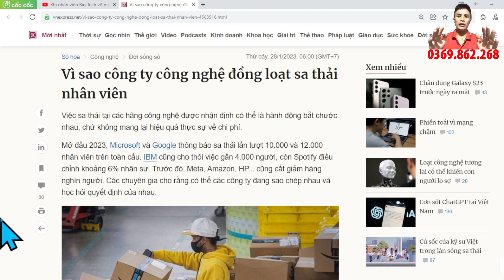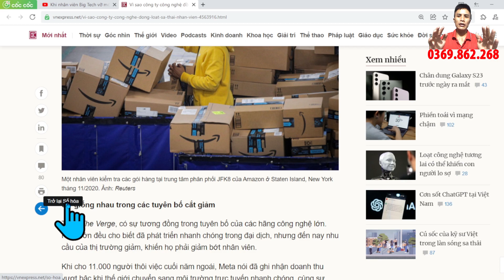SA THẢI NHÂN VIÊN, làn sóng sa thải kéo dài trong năm 2023 - bất động sản nhơn trạch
Kênh chuyên quay video về cung đường và dự án ở huyện Nhơn Trạch
► Sản phẩm mới kênh: sổ tay NHƠN TRẠCH – NHÀ ĐẦU TƯ CẦN BIẾT(thêm bảng quy hoạch sử dụng đất đến năm 2030)
🏦  BDS PHƯƠNG ĐÔNG: 99 Lý Thái Tổ, Phước Thiền, Nhơn Trạch, Đồng Nai.